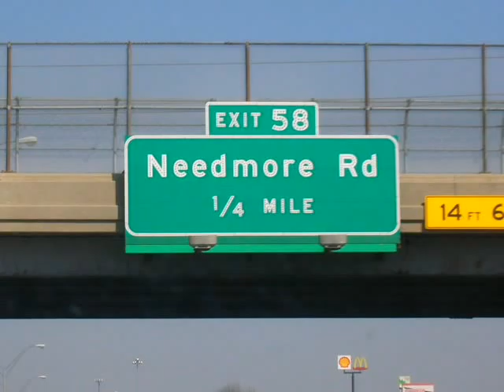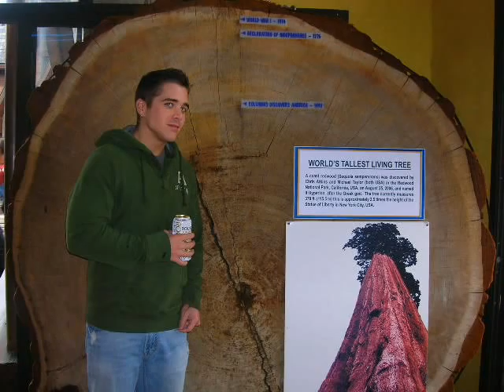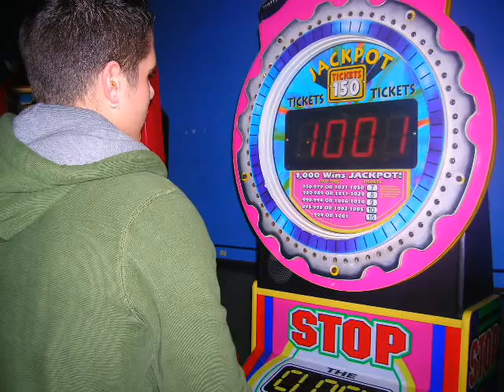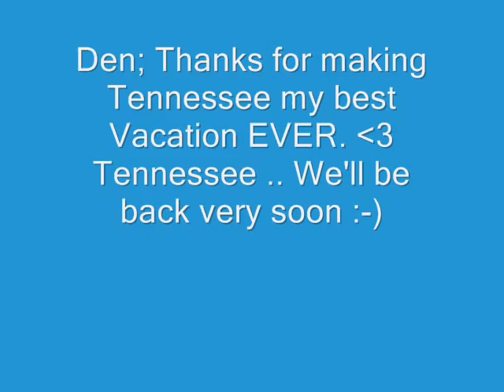Tennessee Trip.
This is a video I made of Dens & My trip To Tennessee.
We had a lot of fun & hope you all enjoy this video.